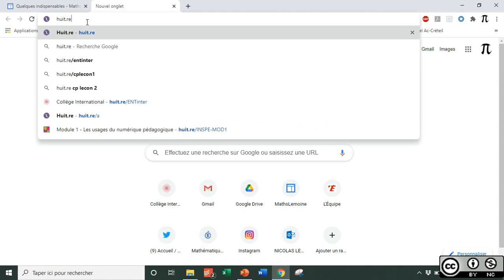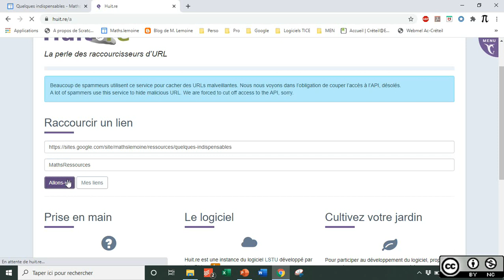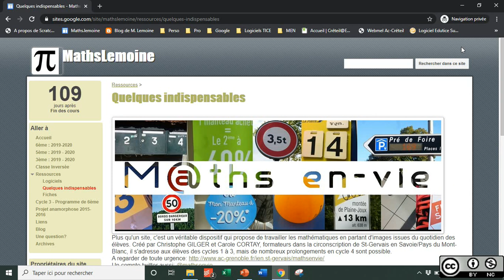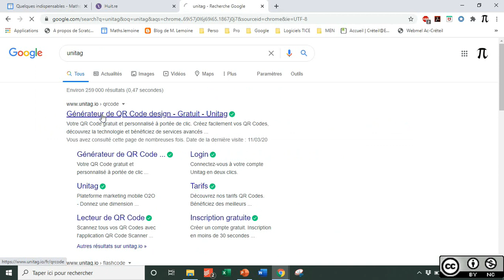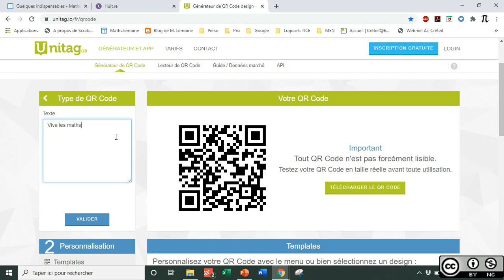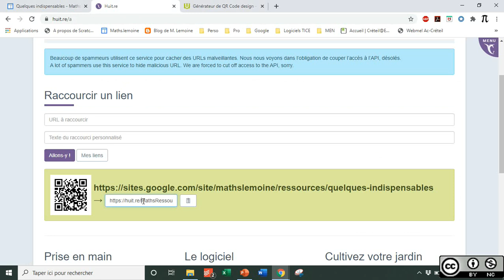Tuto Créer une URL raccourcie et un QR-Code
Tutoriel pour créer une URL raccourcie et un QR-Code